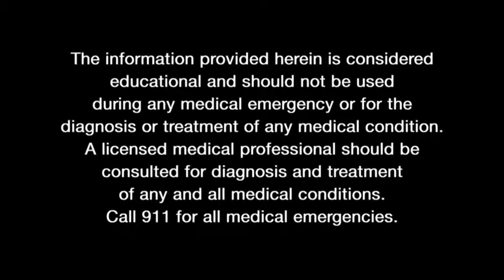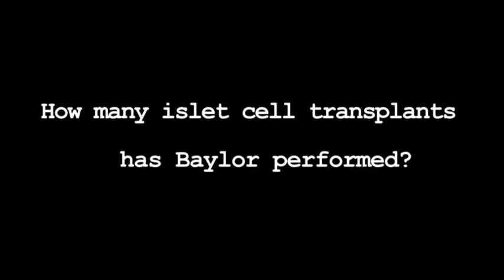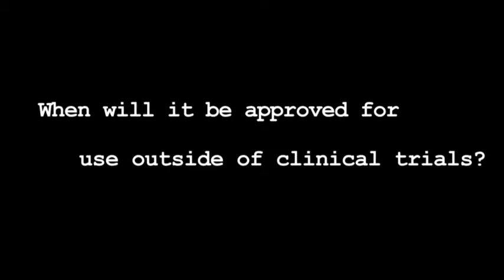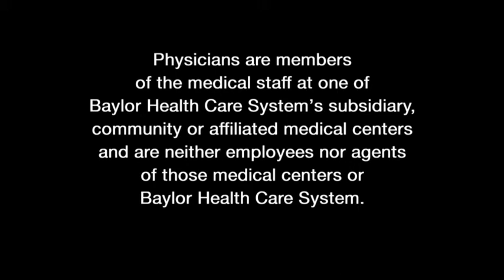Ask the Expert: Islet Cell Transplant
Dr. Morihito Takita, assistant investigator in the Islet Cell Laboratory of Baylor Research Institute in Dallas, explains what an islet cell transplant is and how it works for patients with diabetes and chronic pancreatitis.